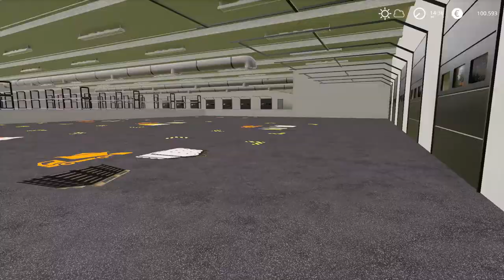#388 Real Farming | Grünfelder Land - Probleme beim Zentrallager! | LS19 FS19 RP LP GFL 1.5 Beta